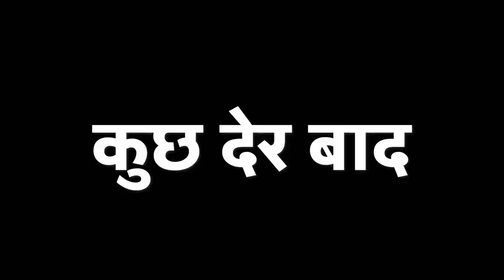kalyug I कलयुग manimeraj मनी मेंराज कॉमेडी||Mani Maharaj comedy video full 8848official